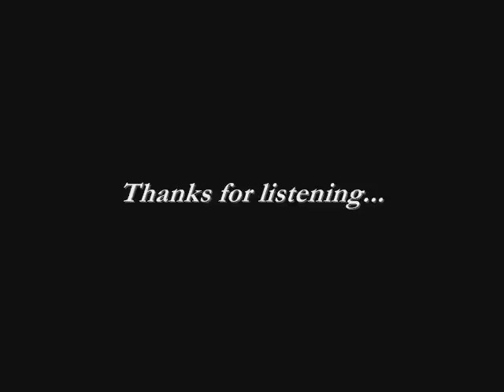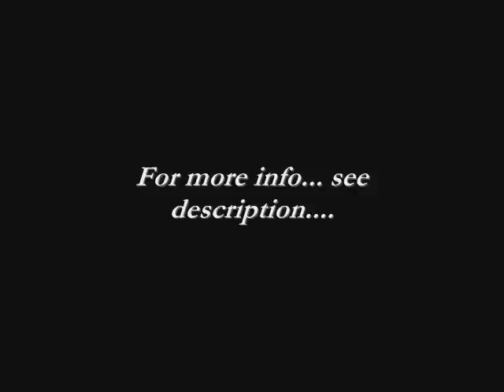The Pasture - '09 All-State Middle and Jr. High School SATB Choir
*Just so you know (for those who don't), I sing bass 2 (lowest bass) lowest note that I had to do for this song is a low A natural, an A2 I think? (first A on the first space of the bass line staff).

INFO
2009 Kentucky Chapters ACDA (American Choral Director Association) Fall Convocation presents:

The 2009 All-State Middle and Jr. High School SATB Choir, with the direction of Dr. Christopher Aspaas

Performing 1 of the 6 songs performed by the Choir (2nd of two of my favorite songs),
"The pasture" - Arr. Z. Randall Stroope ; Text - Robert Frost

ABOUT:
No. 2 from "Where the Earth Meets the Sky". The pastoral and European influences in Robert Frost's writings lend themselves to the American setting of "The Pasture".
- Colla Voce

2009 - recorded/manufactured by: Soundwaves Recording - Huron, OH
Recorded: November 7, 2009 at the University of Kentucky
2009 Kentucky Chapters ACDA (American Choral Director Association) Fall Convocation - Copyright

*I made this video to show my friends what we've sung (at least one of them) in the trip.

I had fun on the trip, had fun singing, and had fun being taught by our great director... With this song, I'd think you'd agree the same way.